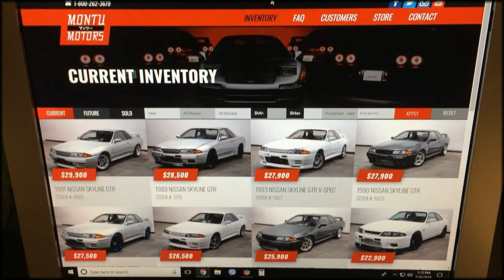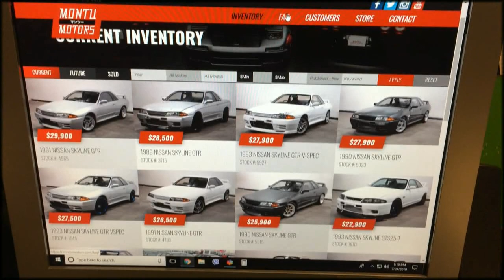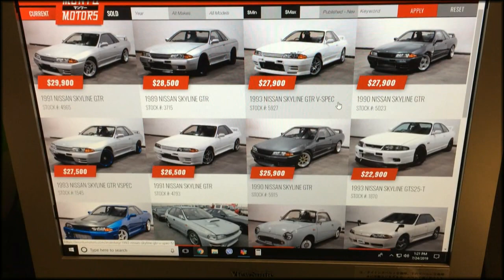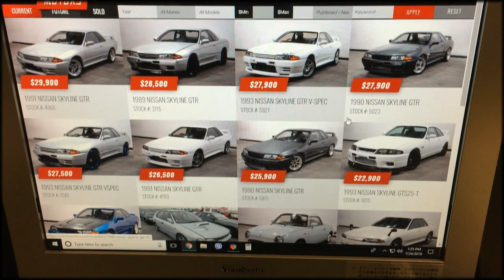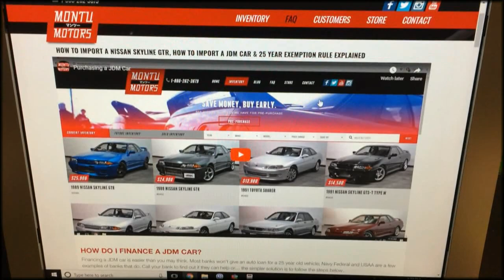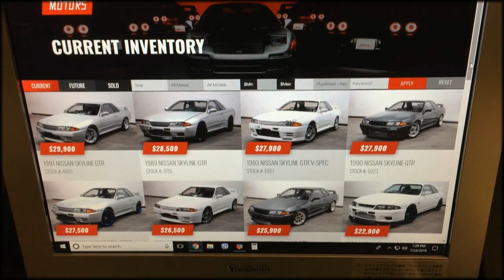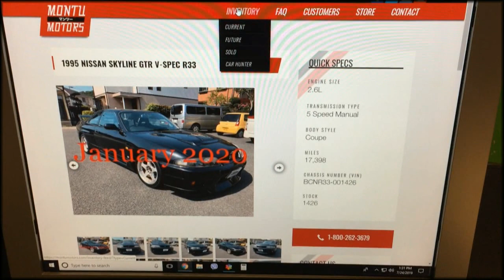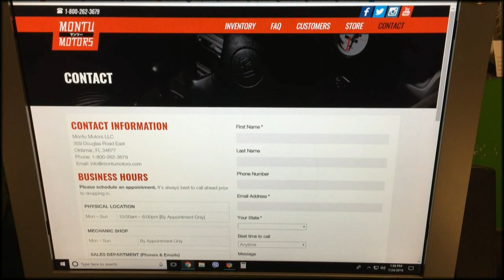Montu Status, FAQ, and Maybe some Rambling...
Just a random video talking about the state of the GTR market as we see it, answering a few common questions, and more!

Expect a follow up to this video in the near future!

^Best website ever